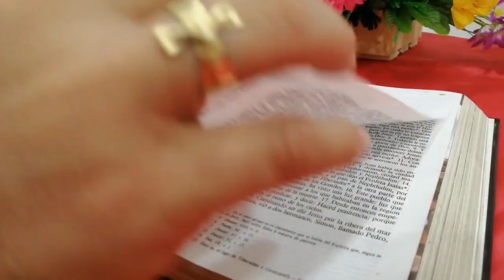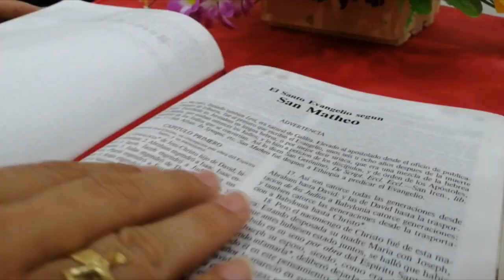La Voz del Pastor - Mons. José Figueroa G. - 28 de enero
Lectura del santo evangelio según san Marcos (1,21-28):

En aquel tiempo, Jesús y sus discípulos entraron en Cafarnaún, y cuando el sábado siguiente fue a la sinagoga a enseñar, se quedaron asombrados de su doctrina, porque no enseñaba como los escribas, sino con autoridad.
Estaba precisamente en la sinagoga un hombre que tenía un espíritu inmundo, y se puso a gritar: «¿Qué quieres de nosotros, Jesús Nazareno? ¿Has venido a acabar con nosotros? Sé quién eres: el Santo de Dios.»
Jesús lo increpó: «Cállate y sal de él.»
El espíritu inmundo lo retorció y, dando un grito muy fuerte, salió. Todos se preguntaron estupefactos: «¿Qué es esto? Este enseñar con autoridad es nuevo. Hasta a los espíritus inmundos les manda y le obedecen.»
Su fama se extendió en seguida por todas partes, alcanzando la comarca entera de Galilea.